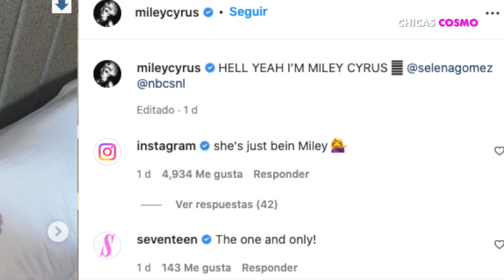SELENA GOMEZ SORPRENDIÓ CON IMPACTANTE IMITACIÓN DE MILEY CYRUS Y ASÍ REACCIONÓ LA CANTANTE